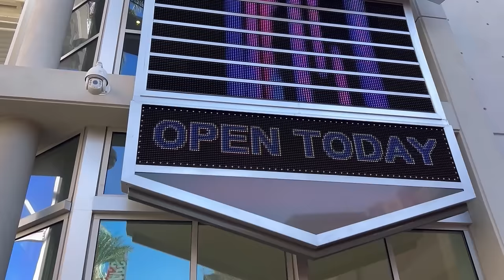LinQ Promenade Update! Have you been?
One of our favorite spots to chill on the Las Vegas Strip is the LinQ Promenade. The LinQ Promenade is located between the LinQ Hotel and Casino and the iconic Flamingo Hotel and Casino. Have you been, what are your thoughts?

About Ninth Island Connection:
We are a lifestyle television show that airs throughout the state of Hawai’i, Las Vegas Nevada, Yuma Arizona, Puerto Rico, Guam, U.S. Virgin Islands and all of Southern California! We are also available on the HeyVegas App on Roku – AppleTV and Amazon Fire!

Tune in!

Puerto Rico / Guam / U.S. Virgin Islands
Saturday ABC at 2pm - CWIN 5:30pm
Sunday ABC 6pm - CWIN at 2pm and 10:30pm

Arizona – 27